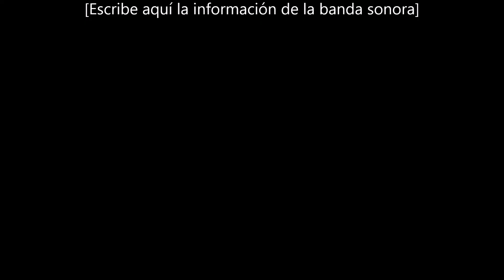Pokemon Go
Descripción